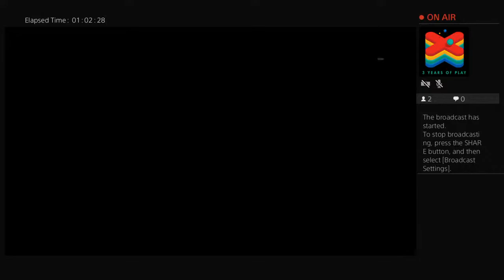Dank shooting and flexing my 80 gauge handgun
Shredder beast quote unquote bobby bushay shredder